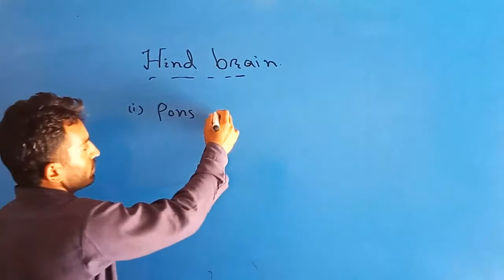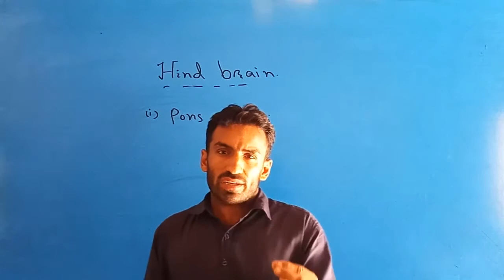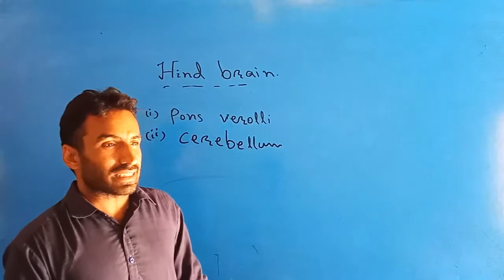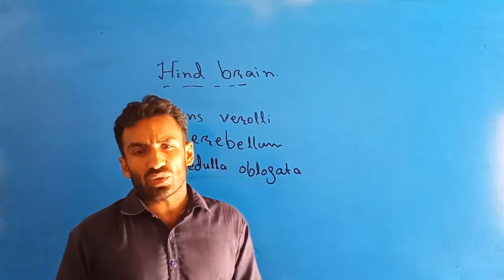Class VIII ( 8 ) BIOLOGY | Hind Brain